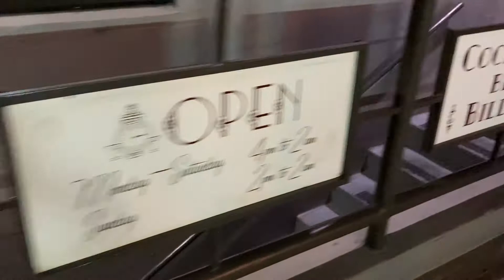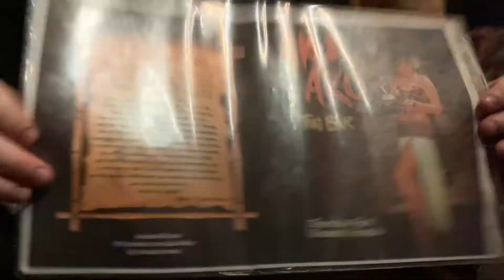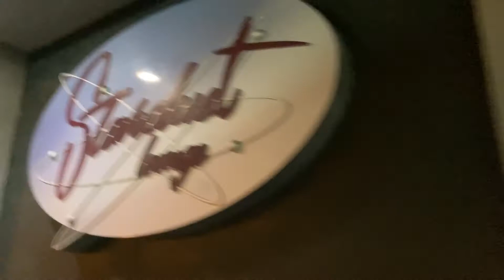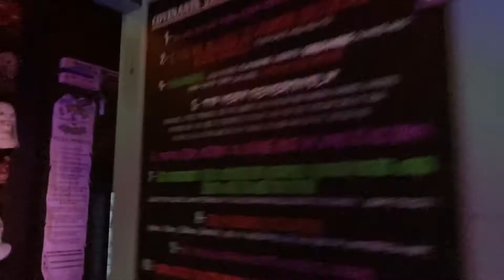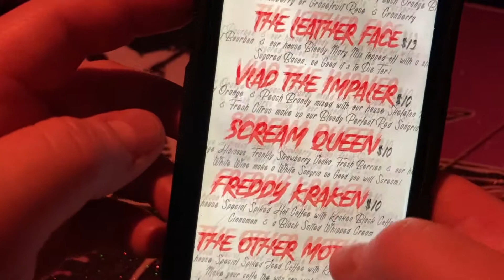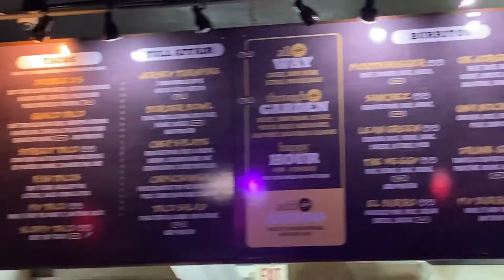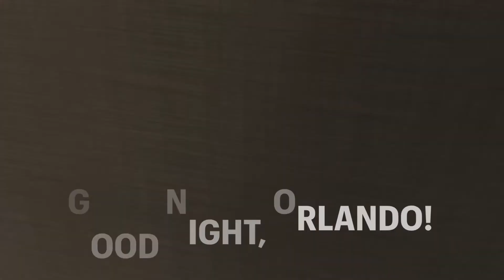A Nighttime Stroll through Downtown Orlando! Lake Eola, Aku Aku, and Cocktails and Screams!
Join us on My Day Off as we take a nighttime stroll through downtown Orlando, Florida. We fell in love with Lake Eola, and then found ourselves in a great tiki bar called Aku Aku. Kept strolling and came a across a horror themed bar called Cocktails and Screams! ‘‘Twas a great night!

Hi! Our names are Tressi and Jessie, and we love finding fun things to do on our days off! We live in Florida, so we bring you lots of Sunshine State content! Often, you’ll see us at Disney World, finding roadside attractions or hidden gems, checking out a great restaurant, or maybe even cooking something up ourselves!